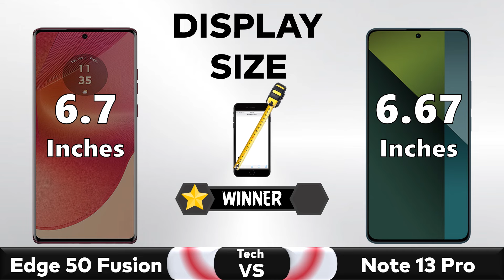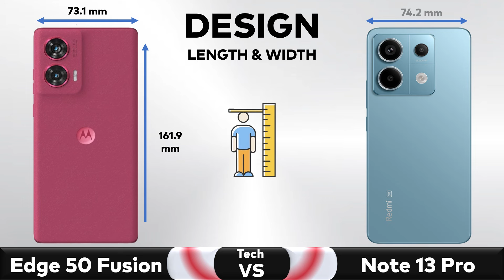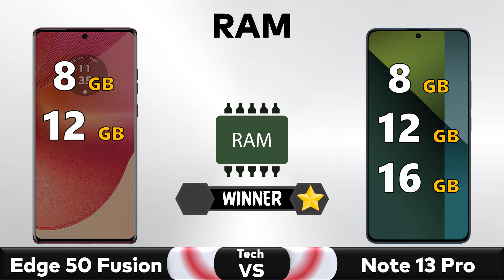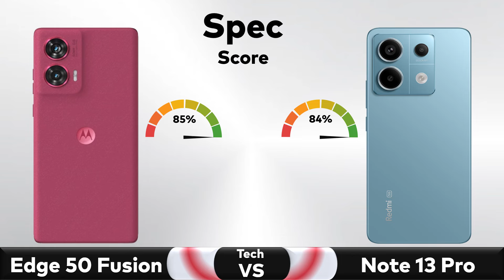Motorola Edge 50 Fusion Vs Redmi Note 13 Pro - Full Comparison 🔥 Techvs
✅ Comparison: Motorola Edge 50 Fusion Vs Redmi Note 13 Pro - Full Comparison || Price || Specs || Review

▶️Also Searched◀️
motorola edge 50 fusion launch date in india
motorola edge 50 fusion bangla review
motorola edge 50 fusion telugu
motorola edge 50 fusion malayalam
motorola edge 50 pro fusion
motorola edge 50 pro vs motorola edge 50 fusion
moto edge 50 fusion vs moto edge 50 pro
moto edge 50 pro vs moto edge 50 fusion
moto edge 50 fusion specs
moto edge 50 fusion price
moto edge 50 pro feature